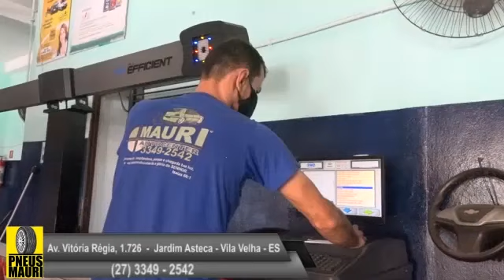ESPORTE CAPIXABA - 11/08/20 - PROGRAMA COMPLETO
Confira aqui a 21ª edição do programa Esporte Capixaba na internet desta terça-feira.